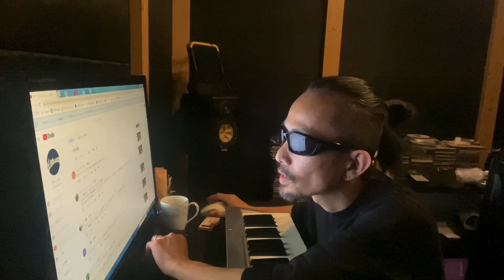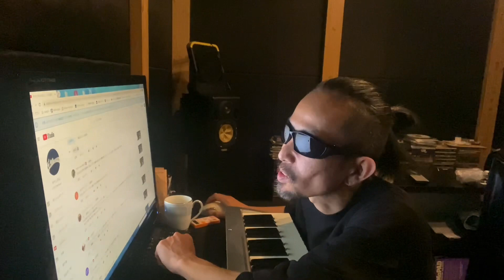沼トーク48 コメ返s5e2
サチ君との楽曲は今年中にはリリースしたい。
かなりバカだけどカッコいい曲だぜ〜